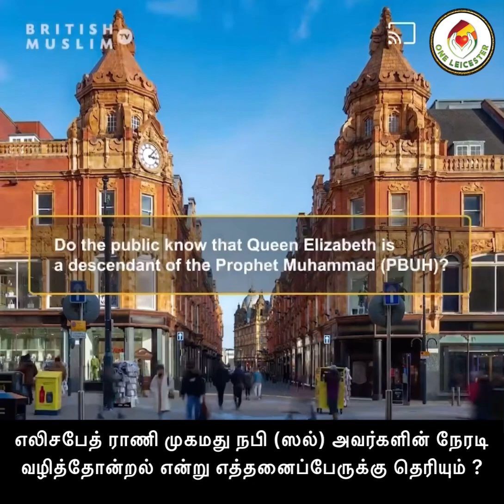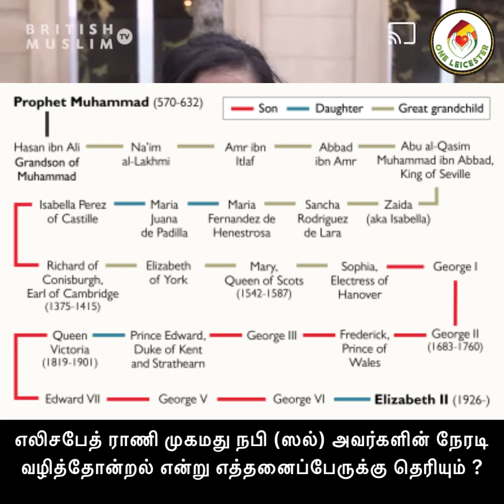எலிசபேத் ராணி முகமது நபி (ஸல்) அவர்களின் நேரடி வழித்தோன்றல் என்று எத்தனைப்பேருக்கு தெரியும் ?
இரண்டாம் எலிசபேத் மகாராணி அவர்கள் நபிகள் நாயகம் முகமது (ஸல்) அவர்களின் நேரடி வழித்தோன்றல் என்று மொராக்கோ செய்தி நிறுவனம் ஒன்று ஒரு சில ஆண்டுகளுக்கு முன்னே அறிவித்தது, அவர் தனது பரம்பரையை 40 தலைமுறைகளுக்கும் மேலாகக் கண்டுபிடித்ததாகக் கூறுகிறார்.

தற்போது இந்த விடயம் தொடர்ப்பாக பிரிடிஷ் மக்கள் இடையே இந்த செய்தி பற்றி கேற்டப்பட்ட போது...

A Moroccan newspaper has declared that the Queen is a direct descendant of the Prophet Muhammad, claiming to have trace her lineage back more than 40 generations.